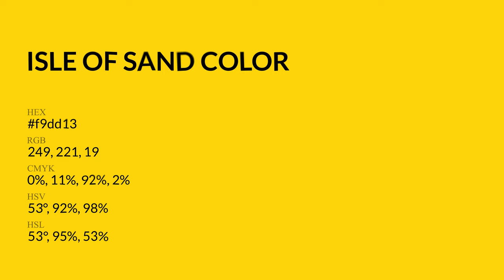Isle of Sand color f9dd13 hex Cool Yellow color f9dd13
What color is Isle of Sand ? f9dd13 hex, Cool Yellow color f9dd13

Hex f9dd13 Color Code is also known as Isle of Sand color

Hex f9dd13 Color code in RGB color code model is created after adding 97.65% red color, 86.67% green color and 7.45% blue color.
Hex f9dd13 Color code in CMYK color (process color) code model is generated after subtraction of 0% cyan, 11% magenta, 92% yellow, 02% black.